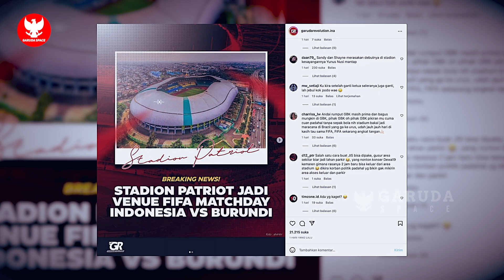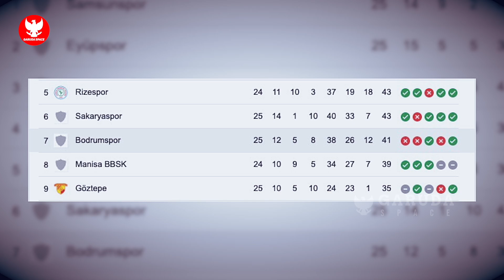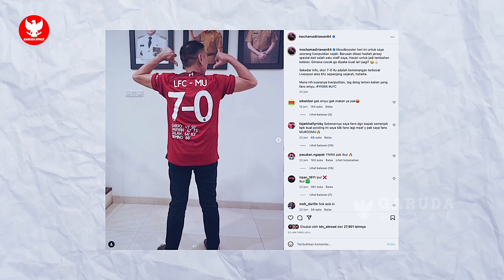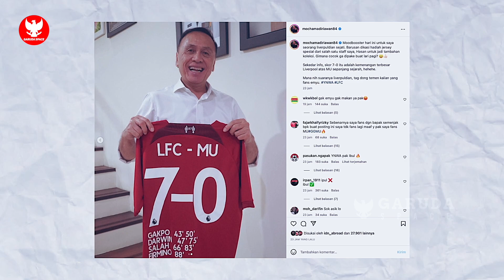5 DEBUTAN DI FIFA MATCHDAY! Dimas Drajad usung target~Lilipaly beri sindiran~Alasan Marsel dicoret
BERITA BOLA TERBARU DAN TERUPDATE DARI GARUDA SPACE - Berita Bola Hari Rabu, 15 Maret 2023 : 5 DEBUTAN DI FIFA MATCHDAY! Dimas Drajad usung target~Lilipaly beri sindiran~Alasan Marsel dicoret

00:00 Opening
00:24 Daftar 28 Pemain Timnas Indonesia di FIFA Matchday
01:01 Shin Tae Yong promosikan 4 Pemain Timnas U-20 di skuad Senior
01:39 Alasan Sandy Walsh dan Marselino tak gabung skuad Timnas Indonesia
02:14 Netizen tanah air pertanyakan alasan FIFA Matchday Tak Digelar di JIS
02:50 Format Piala Dunia 2026 segera di setujui FIFA
03:33 KONI Dukung Pelaksanaan Piala Dunia U-20 di Indonesia
04:16 Janji Zainudin Amali usai mundur dari Menpora
04:47 Ronaldo Kwateh siap debut di Turki
05:23 Ramadhan Sananta cetak rekor mentereng
06:04 Target Dimas Drajad usai kembali ke Timnas Indonesia
06:32 Kode Stefano Lilipaly Kecewa Tak Dipanggil ke Timnas Indonesia
07:12 Jadwal TC Timnas U-20 Indonesia jelang Piala Dunia U-20 2023
07:48 Momen kocak mantan Ketum PSSI Mochammad Iriawan
08:18 Closing